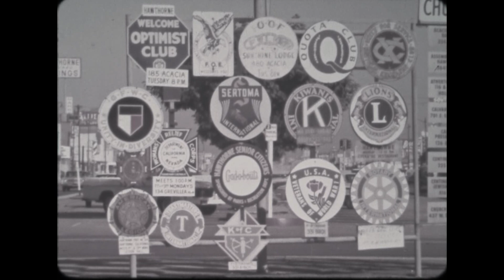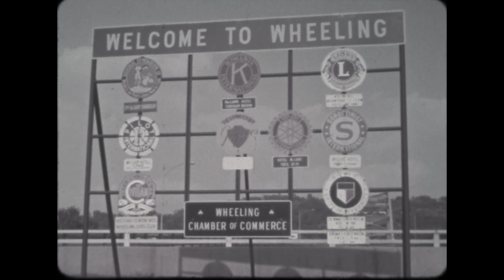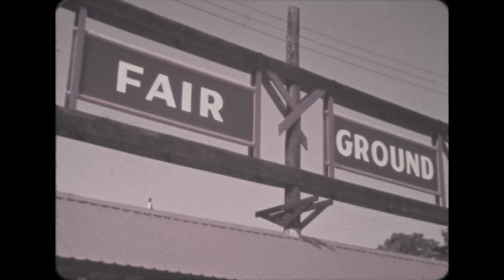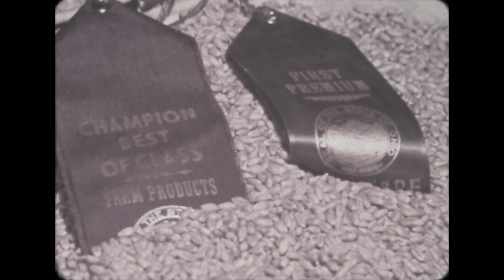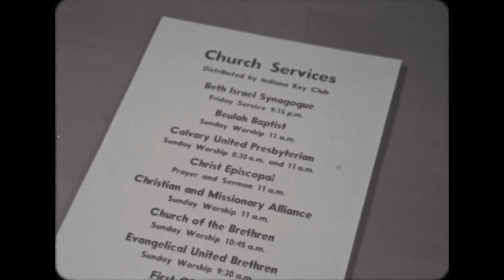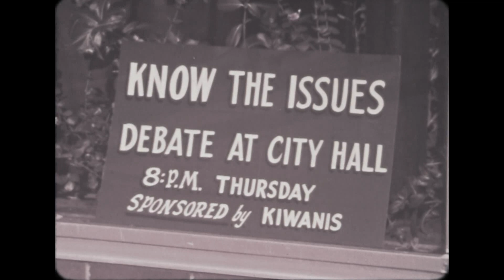We Build Kiwainis International